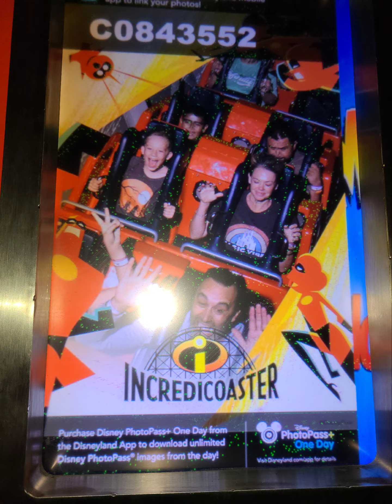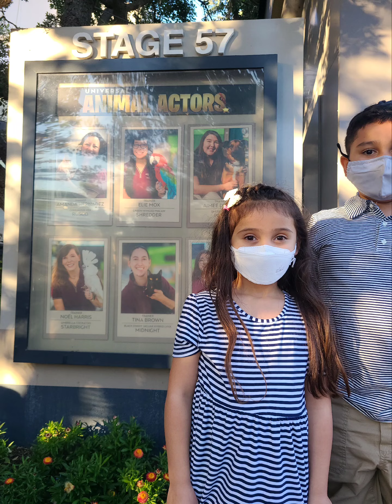Disneyland October 2021